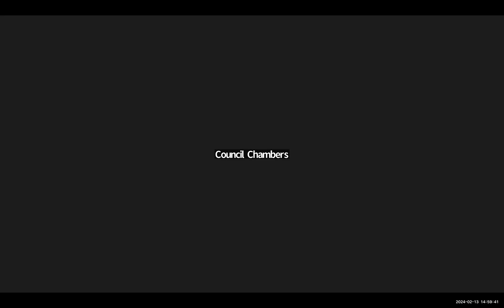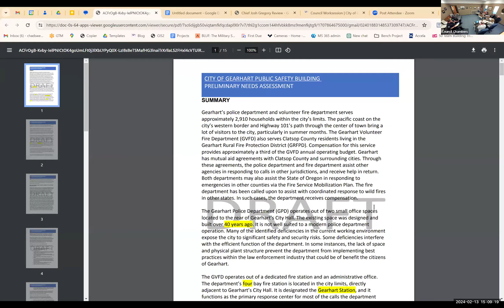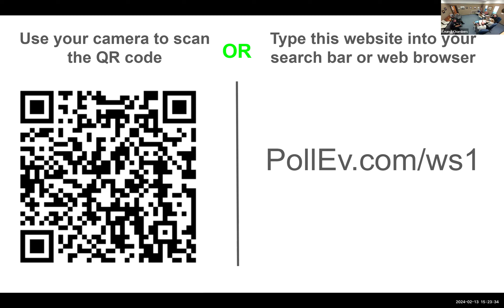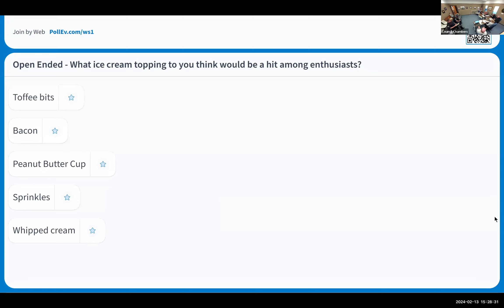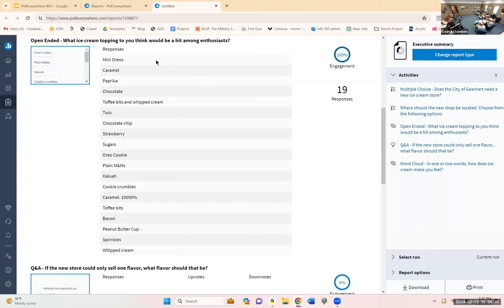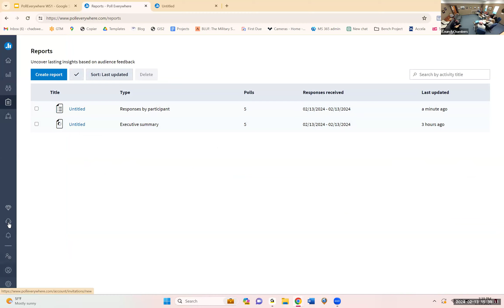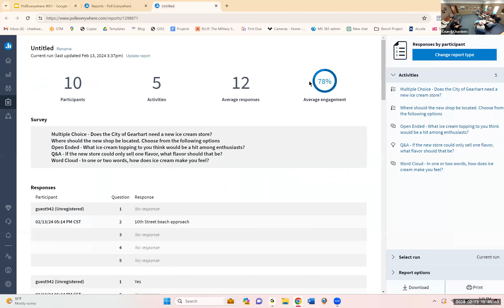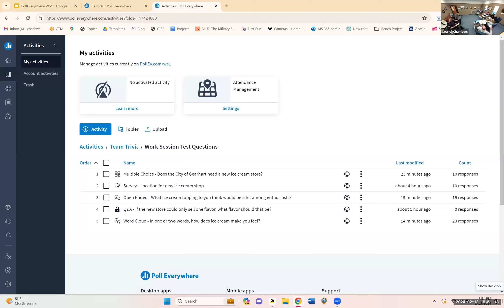Feb 13 2024 CC WKS